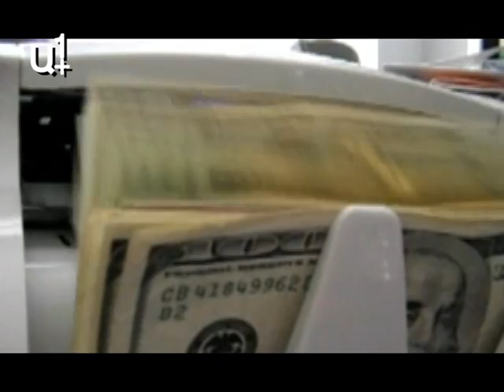«Հայաստանը կառավարում է ՓՈՂԸ»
«Հայաստանը կառավարում են օտար աստվածները»,-այսօր հայտարարել է Աշոտ Մանուչարյանը։ Բոլոր օտար աստվածներն, ըստ նրա, մեկ անուն ունեն՝ փող։ «Այն, որ մենք դեգերում ենք անապատում, դա օտար աստվածների ընտրության հետեւանք է»,-ասել է «Ղարաբաղ» կոմիտեի անդամը։

Օտար աստվածները, նրա կարծիքով, Հայաստանից դուրս գտնվող քաղաքական արժեհամակարգերն են՝ ռուսական կամ անգլո-ամերիկյան։ Ռուսական աստվածները Հայաստանում, ըստ պարոն Մանուչարյանի, ընտրել են «Բարգավաճ Հայաստանին», եւ նրանք կասեն՝ կունենա՞ ԲՀԿ-ն նախագահի թեկնածու, թե՝ ոչ։ «ԲՀԿ-ն կունենա սեփական թեկնածու»,-հռչակում է նա։ Օրինակ, Սերժ Սարգսյանին եւ Լեւոն Տեր-Պետրոսյանին Աշոտ Մանուչարյանը տեսնում է անգլոամերիկյան աստվածների իշխանության տակ։ «Սերժ Սարգսյանն է լինելու նախագահ, թե այլ որեւէ մեկը, ըստ էության Հայաստանում ոչինչ չի փոխվելու»,-ասում է պարոն Մանուչարյանը։

Ովքե՞ր են մեր աստվածները, որոնց պետք է հետեւեն հայ ժողովուրդը եւ Հայաստանի իշխանությունները։ Պարոն Մանուչարյանն անուններ չի սիրում տալ։ Բայց կարող է ասել, թե ինչ պետք է կարդա Սերժ Սարգսյանը, Հայաստանը խելամիտ ձեւով ղեկավարելու համար. «Լսի Կոմիտասին, կարդա Նարեկացուն»։ Երկրորդ անգամ նախագահի պաշտոնին տիրանալ ցանկացող Սերժ Սարգսյանին, պարոն Մանուչարյանը կարող է առաջարկել նաեւ քրիստոնեական գրականություն. «Ես պարոն Սարգսյանին էլ եմ տեսել եկեղեցում հեռուստացույցով, ես կարող եմ առաջարկել ձեզ Կարեն Երվանդյանի «Քրիստոսի երկրորդ գալիքը»»։